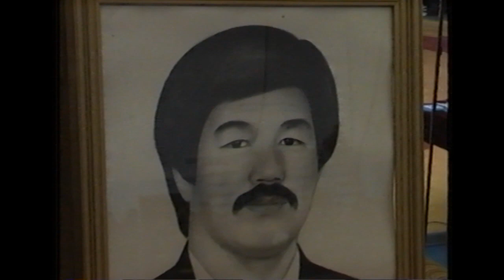ВОЛЬНАЯ БОРЬБА. Турнир Раджапа Жанаева (февраль 2003 год).